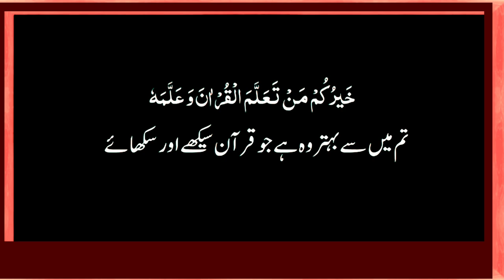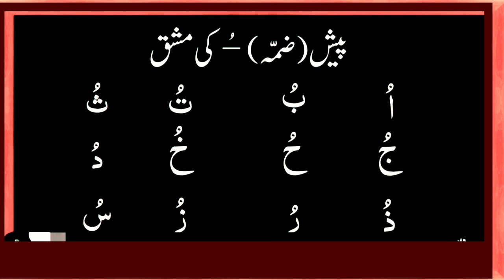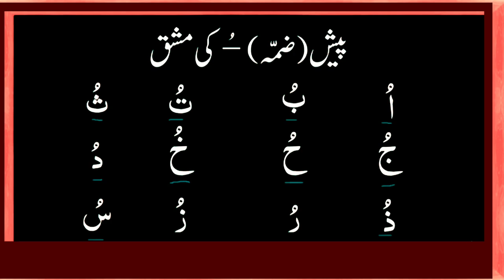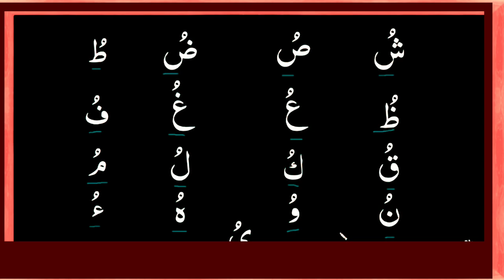Noorani Qayda Part 03 | Quran Padhna Sikhen |क़ुरान पढना सीख़ें |Learn The Quran Part 03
Noorani Qaida Part #3 |Quran Padhna Sikhen |क़ुरान पढना सीख़ें |Learn The Quran  Part 03 |Al Quran Wal Hadees

Asslamoaleykum Moazziz Behno aur bhaiyon Aajke time me aise bahut sare log hai jinse Quran nahi padhna aata hai aur ye bahut bekar baat hai kyunki woh itni badi nemat se mahroom hai. So AL Quran Wal Hadees ek video series silsilewar noorani qayde se Quran Sharif Sikhne ki shuru ki hai Noorani Qaida Part 3 Quran Padhna Sikhen क़ुरान पढना सीख़ें Learn The Quran Part #3 |Al Quran Wal Hadees
 ki jin logo se Quran nahi aata hai woh apne mobile par videos dekhkar hi Quran paak padhna sikh jaye.Ye Quran kaise padhe iska pahla part hai,
Next videos me hum ek ek sabak karke padhenge jisse padhne me aasani ho.
Insha Allah agar aap ne man lag kar interest ke sath ye video series dekh li aur practice ki jaise btaya gya hai to aap 3 months me Quran padhna sikh jayege.

      M.Tashhir Siddiqui

1. NooraniQaidaPart#3
2. QuranPadnaSikhen
3. क़ुरानपढनासीख़ें
4. LearnTheQuranPart#3d
5. AlQuranWalHadees
6. Qurankeseyadkaren
7. Nooraniqaida
8. howtolearnQuranforbeginners
9. howtolearnQuran
10. howtolearnQuranwithtajweed 11.QuranRecitation
12. QuranMajeedPadnaSikhen
13. howtolearnQuraneasily
14. Qurankesesikhen